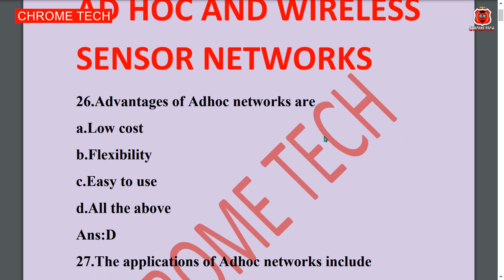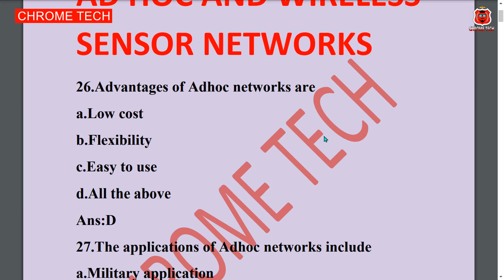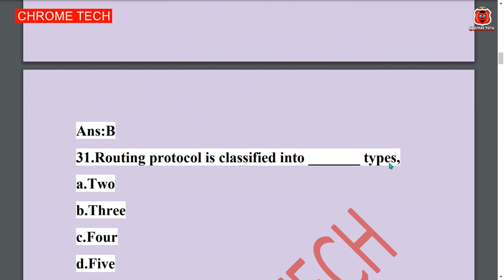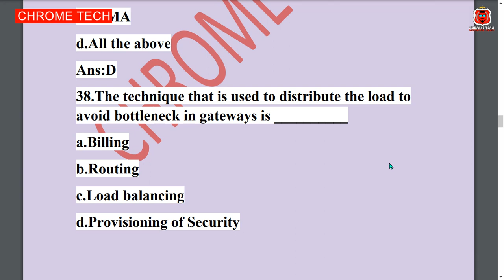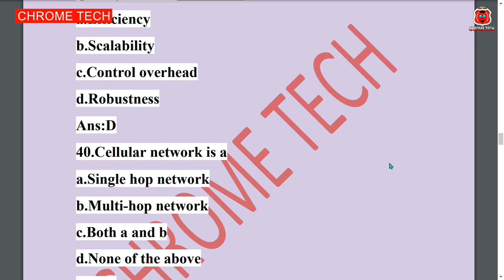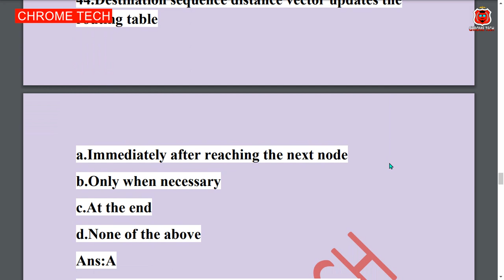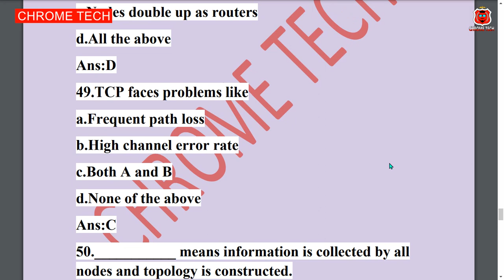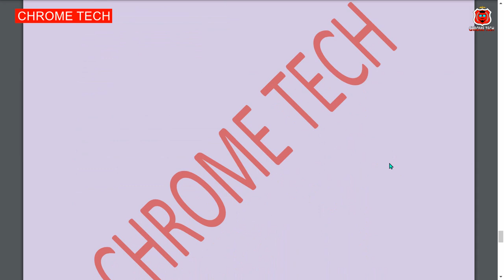ad hoc and wireless sensor networks mcq | ec8702 mcq | ec8702 important questions | CHROME TECH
Ad Hoc and Sensor wireless Networks for Anna University

in this video about ad hoc and wireless sensor network important multiple choice questions with answers fully solved unit wise remaining unit important multiple choice questions with answers we will solve upcoming videos ad hoc and wireless sensor network unit 1 important multiple choice questions with answers in this video we learnt next video
We will learn ad hoc and wireless sensor network important multiple choice questions we will solve unit wise